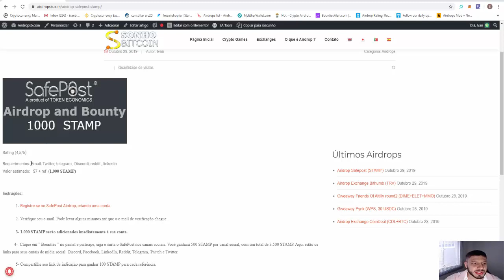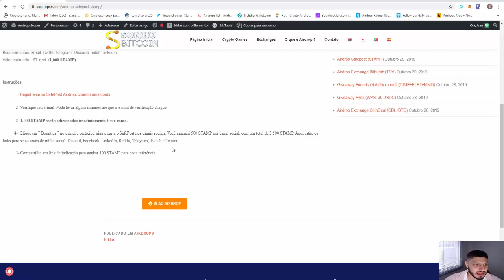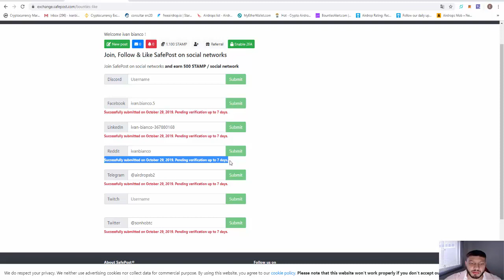Ganhe 1,000 STAMP Tokens Gratuitamente no Airdrop Safepost. Já Pagou !!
Rate:⭐⭐⭐⭐(4,5/5)

【 Grupos 】

【 Hot Bounty 】

【 Hot Airdrops 】

【 Hot Faucets 】